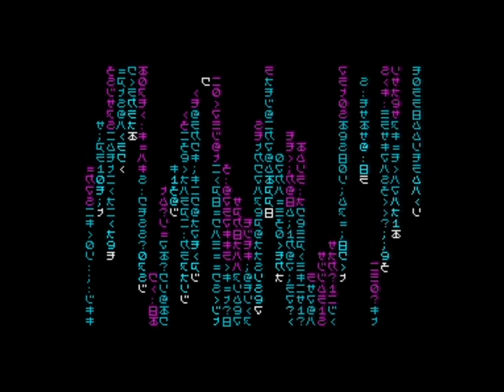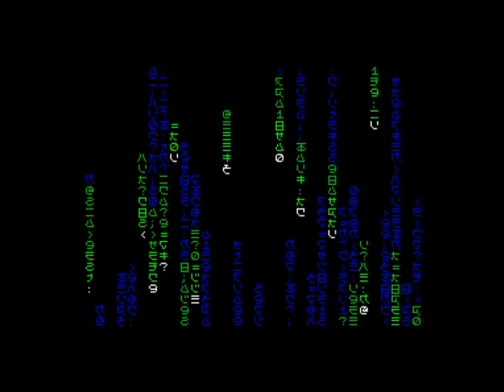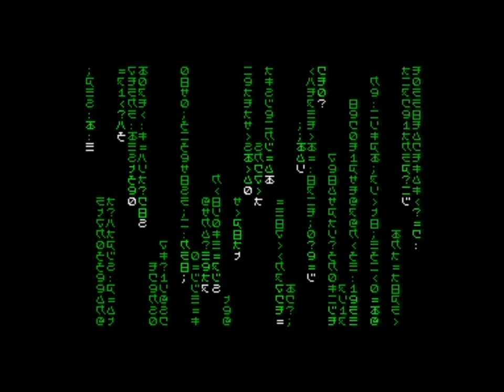ZX Spectrum 48k: "Matrix Digital Rain" Demo (2021)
Digital Rain / Raining Code + Extra effects. Featured in The Matrix science fiction movies and this ZX Spectrum version is made by Marco's Retrobits in 2021.

You can change the colour by pressing the following numeric keys:

1: blue
2: red
3: magenta
4: green
5: cyan
6: yellow

While the code rain animation is running, you can change the effects by pressing the following numeric keys:

7: set mode to "inverted drops"
8: set mode to "standard" (default)
9: set mode to "woman in red"